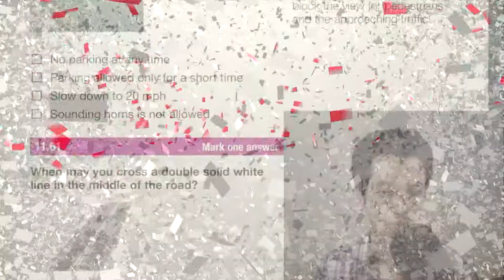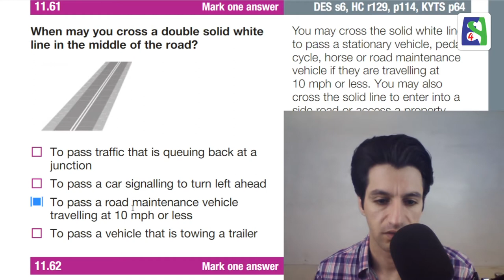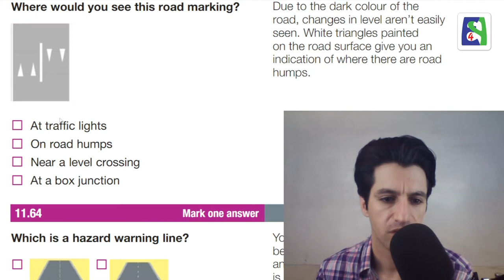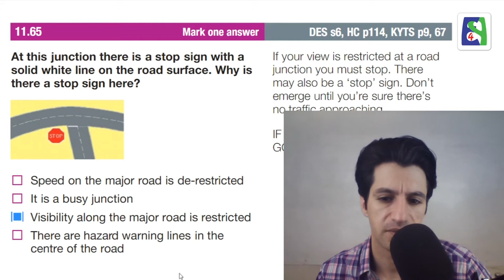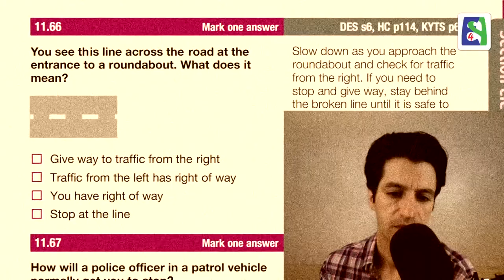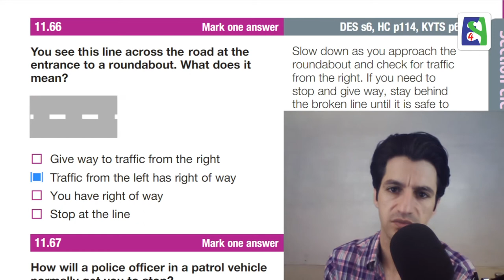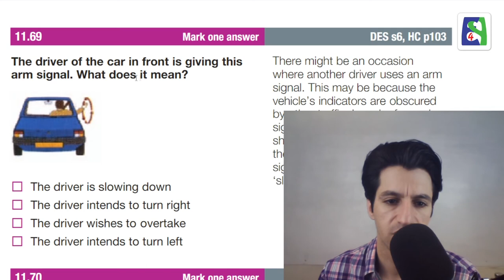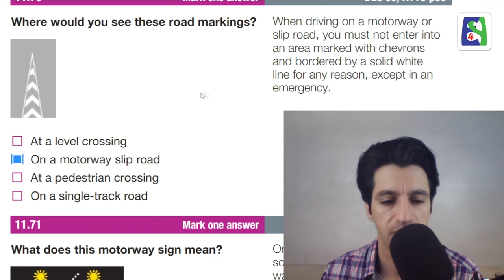آموزش کامل آزمون آیین نامه رانندگی در انگلستان بخش ۱۱ پرسش ۶۱ تا ۷۰ Road and traffic signs Part 7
آراد

 Road and traffic signs Part 7

Skype: english4persians